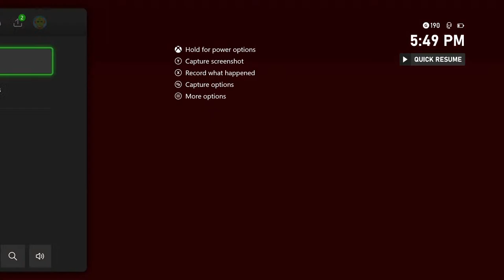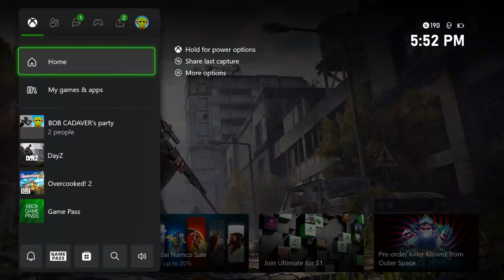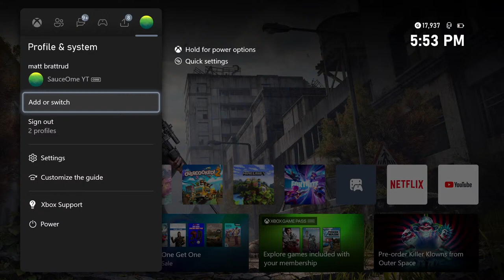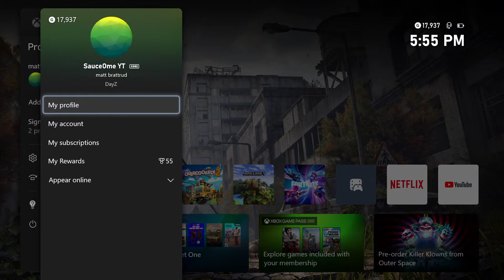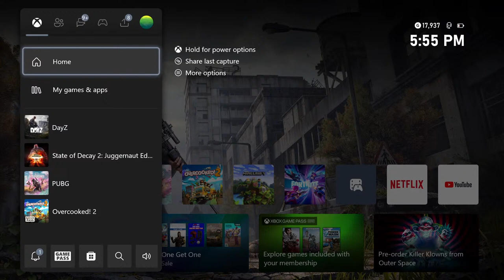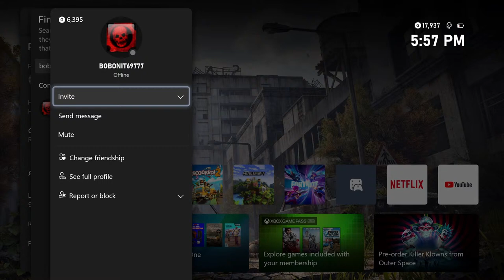HUNT ME DOWN & WIN A PRIZE [Berhezino LA 4293]